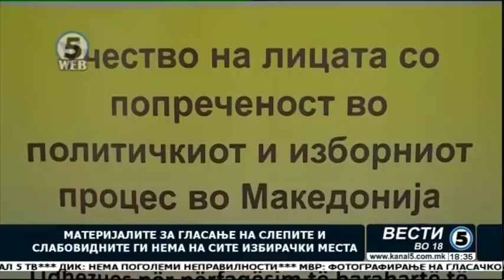Вести на Канал 5 во 18, 15.10.2017